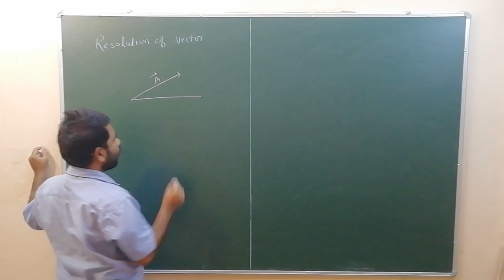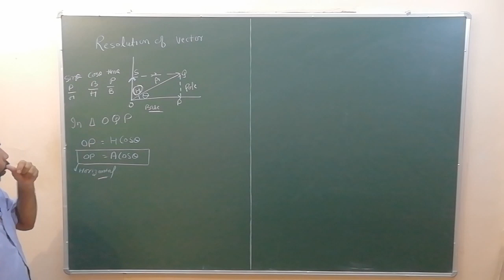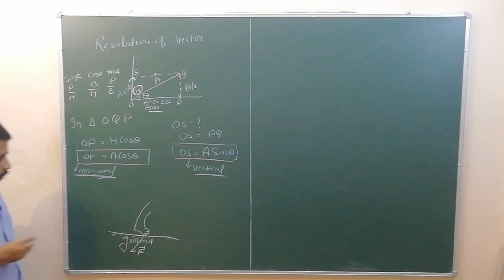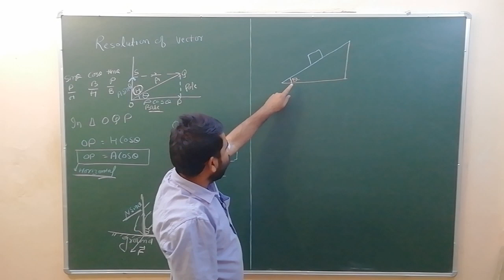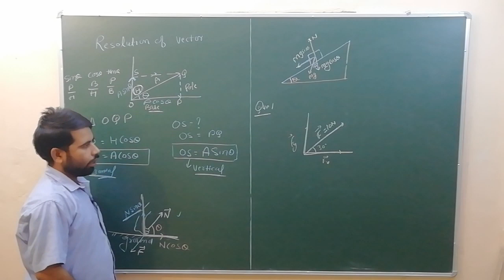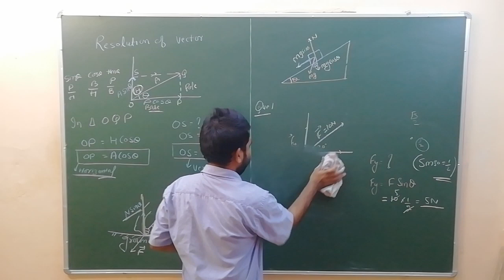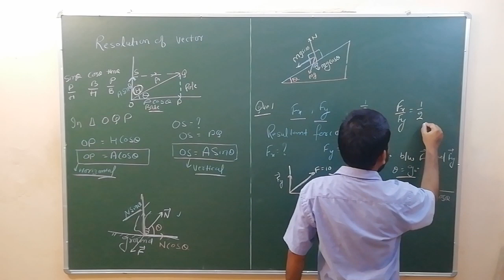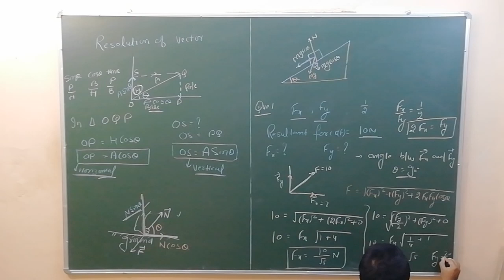Resolution of vector